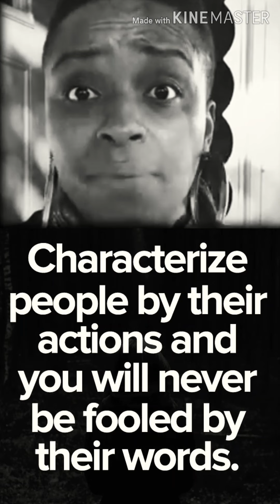JAGUAR WRIGHT | CALLING CPS | A STEP TO FAR | Gxpress73_2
●MUST WATCH
Was this really necessary

SUPPORT THE GROWTH OF THIS CHANNEL